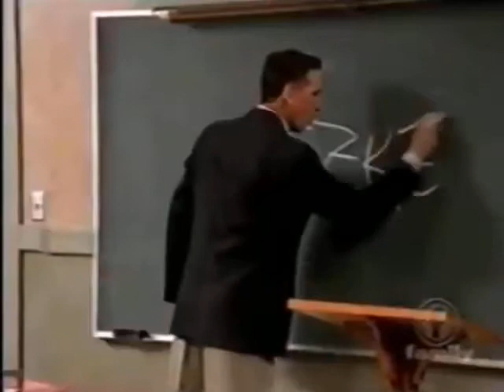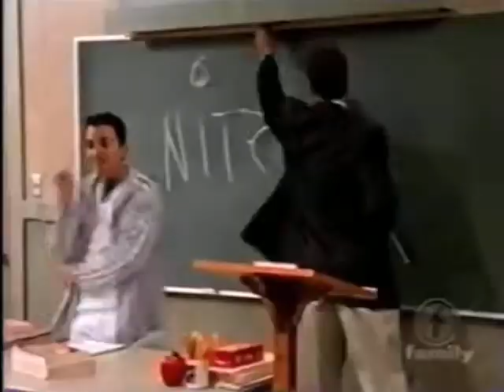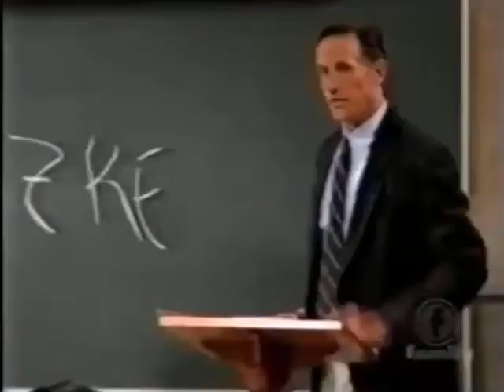Teen Angel - S01E01 - Marty Buys the Farm